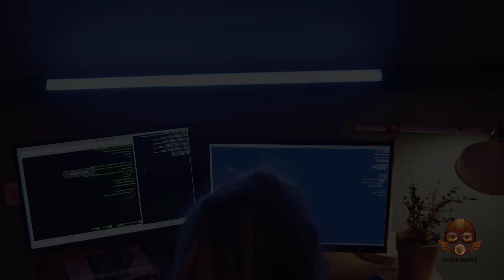What is the work of mulesoft developer course tutorial?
Your Quary-
windows 11
windows themes
themes
best windows themes
dark theme